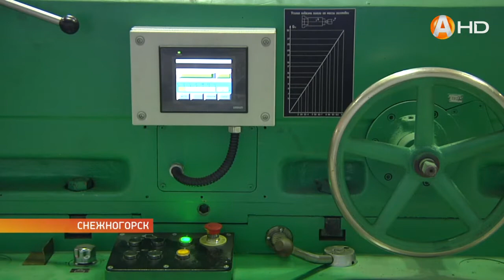Судоремонтный завод «Нерпа» продолжает совершенствовать свою технику